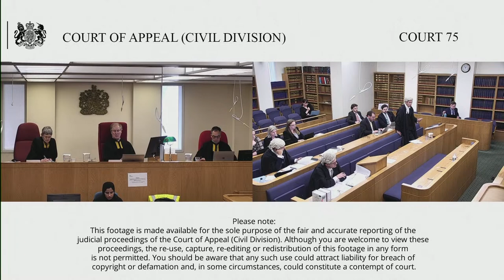Delo (claimant/appellant) v The Information Commissioner (defendant/respondent)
Tuesday 18 – Wednesday 19 July 2023

Before Lord Justice Peter Jackson

By appellant’s notice filed on the 23 December 2022, the appellant appeals the Order of Mr Justice Mostyn, sitting in the King’s Bench Division, Administrative Court, dated 2 December 2022.

The Appellant challenged a decision of the Information Commissioner dated 24 November 2021 by which the Commissioner had rejected a complaint made by the Appellant regarding non-compliance by Wise Payments Limited with its legal obligations vis-à-vis provision of the Appellant’s personal data in response to the Data Subject Access Request.

The Appellant had claimed that the Commissioner had unlawfully failed to determine the Complaint, in breach of a statutory duty to do so, had failed to conduct a lawful investigation of the Complaint, and had made various errors of law in his conclusion that the Complaint should be rejected. The nub of the claim was that the Commissioner had rejected the complaint without reaching any conclusive determination as to whether or not Wise had breached the Appellant’s data protection rights. Mostyn J held (a) that the Commissioner is under no statutory duty to reach a conclusion as to whether or not data rights have been breached on all (or indeed any) complaints and (b) that the Commissioner had not erred in deciding not to reach a conclusion on this particular Complaint.